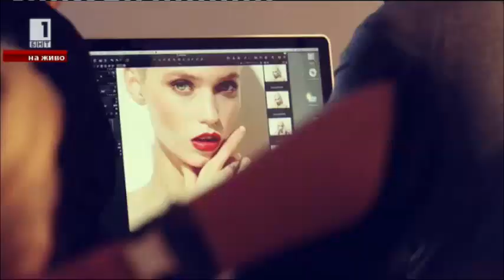Българин сбъднал американската мечта - най-известния гримьор в Америка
Една истинска звезда на световната сцена  - това е Георги Сандев, който е най-желаните гримьори в Ню Йорк. Работил е с много от светилата във фотографската индустрия. Той разказва как е постигнал успеха си и как се е доближил до велики имена в Америка.